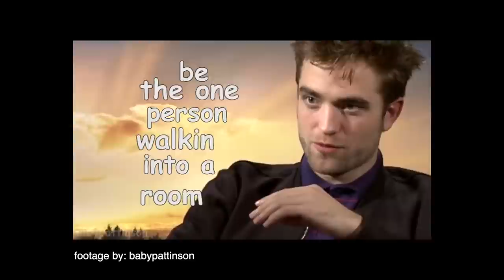Provo la pasta al microonde di Robert Pattinson